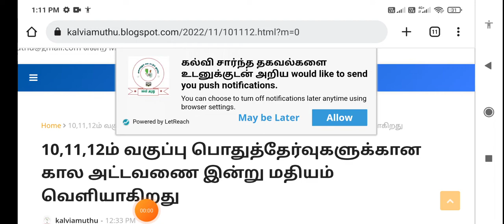10,11,12-ம் வகுப்பு பொதுத்தேர்வு கால அட்டவணை இன்று மதியம் வெளியாகிறது | Public Exam Timetable 2022